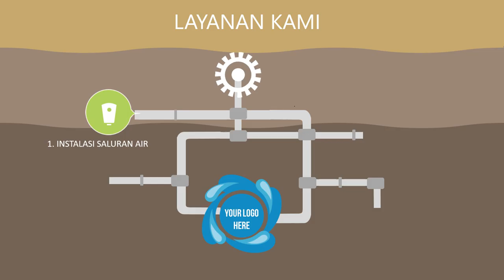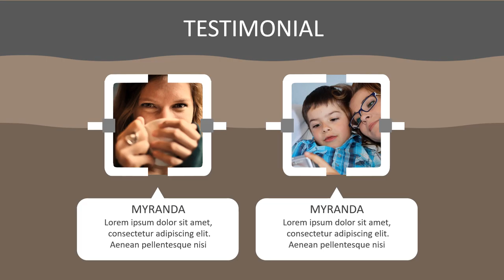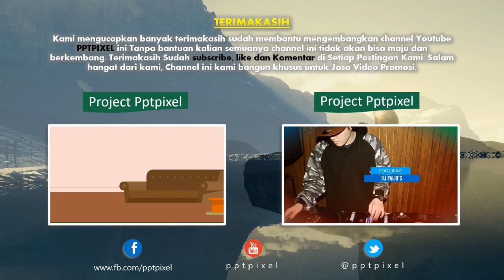Jasa Video Promosi, Video Marketing, Video Penjualan di Kota Surakarta, Jawa Tengah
Jasa Video Promosi, Video Marketing, Video Penjualan di Kota Surakarta, Jawa Tengah. Harus diakui bahwa pemasaran berbasis digital menjadi alternatif pilihan yang sangat efektif.